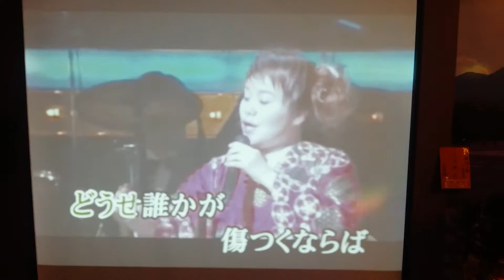袴をはいた渡り鳥 島津 亞矢 cover 千鶴歌謠會 黃素娥 馥御 2015/12/01